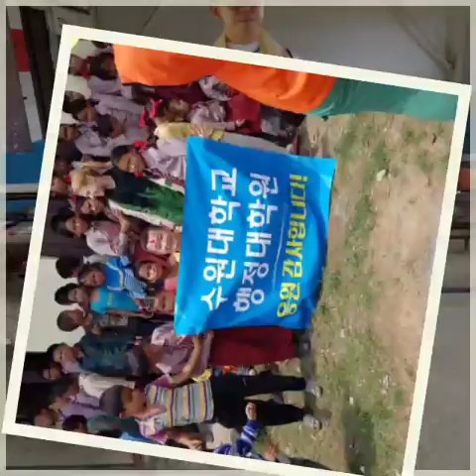20 July 2016